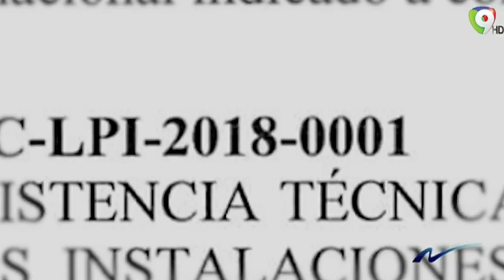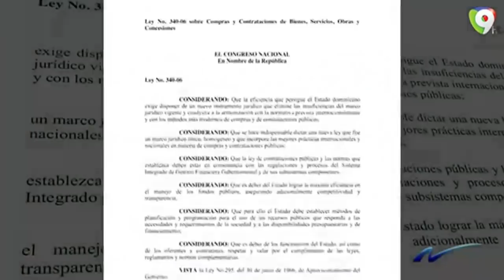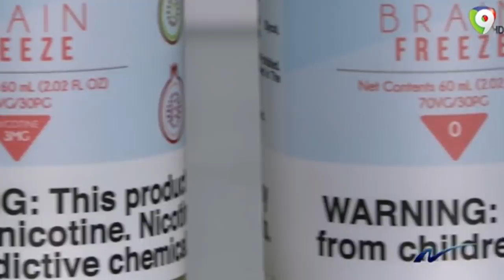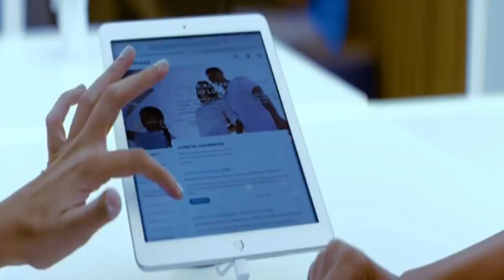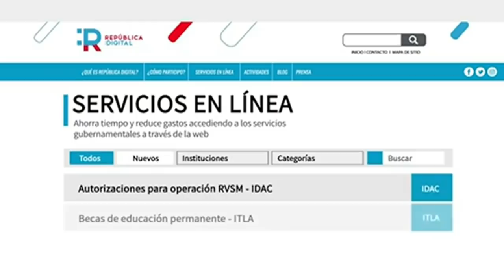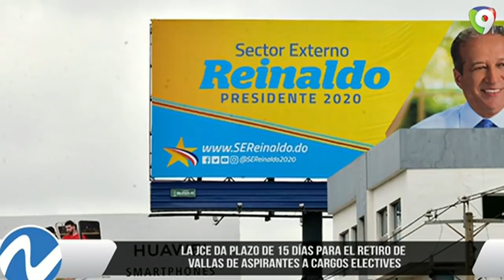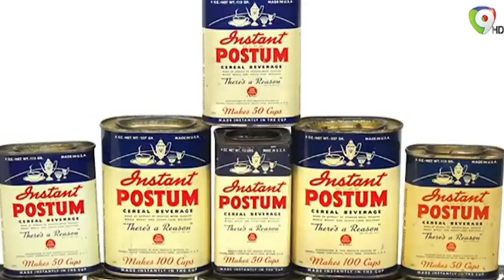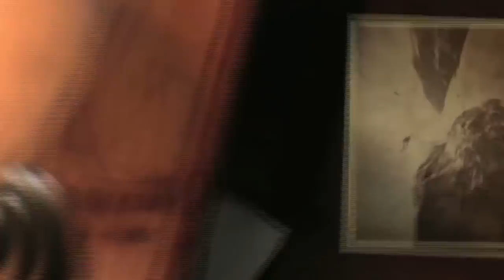Nuria Piera en Vivo